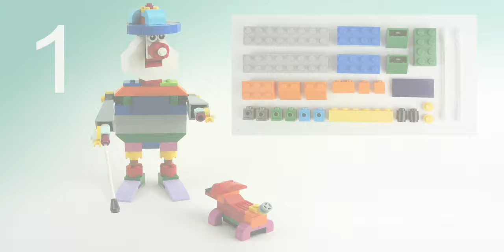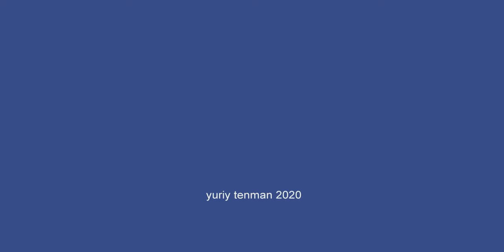Lego 10696 Man Clown with Dog MOC 🤡 🐶 How to build LEGO Classic 10696 Save Money, Space. Minimalism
150 models from one set Lego Classic 10696.
45 models from one set Lego Classic 10698.
40 models from sets Lego Classic 11014 & 10704.
20 trucks from Lego Classic.
18 military models from Lego Classic.
15 planes from Lego Classic.
10 excavators & tractors from Lego Classic.
10 trains from Lego Classic.

channel.